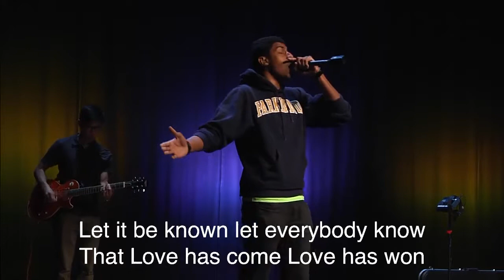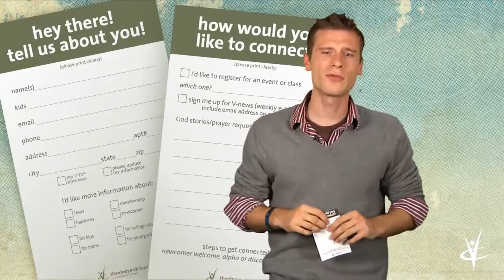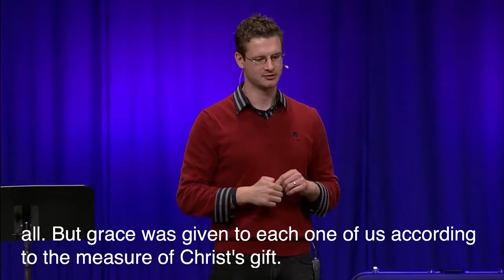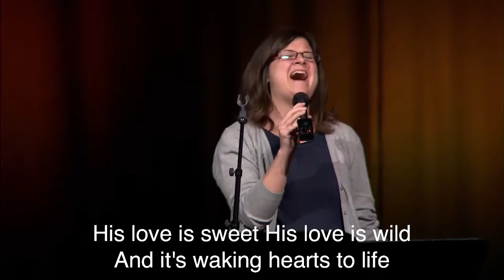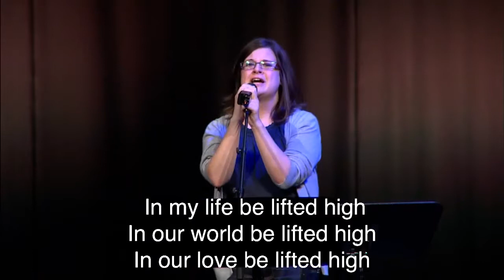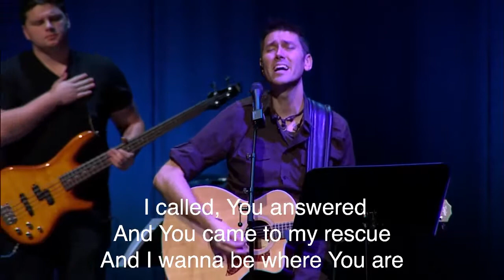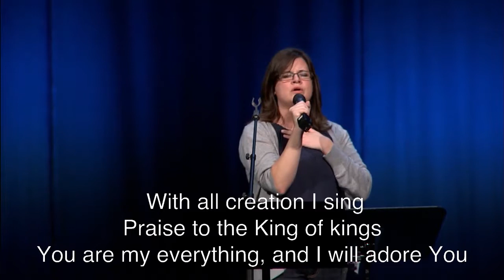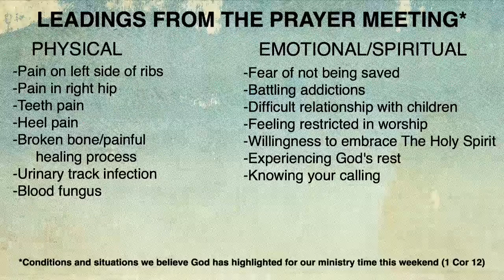VineyardLIVE Service 11am, November 3, 2013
Series: God Calling
Putty Putman: speaker
Daniel Goulet, Joanna Machen, Brandon Henderson, Judah Dawkins, Josh Phua, Micah Dawkins, David SImmons: worshipV